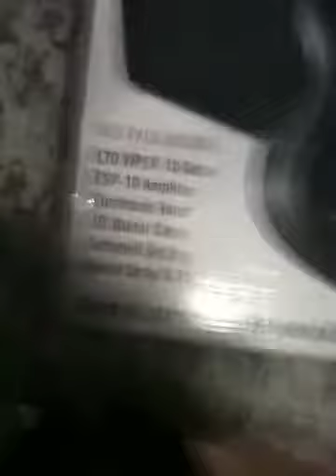Viper 10 Guitar Unboxing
I do my first real unboxing.